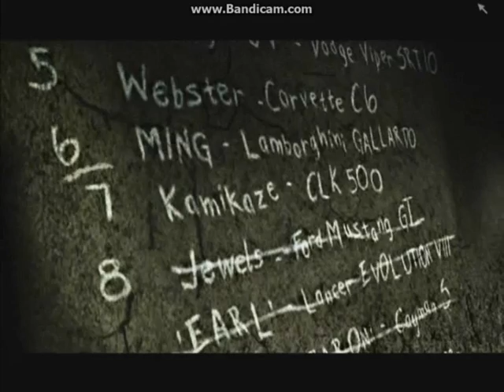Need For Speed Carbon: Kamikaze VS. Wolf